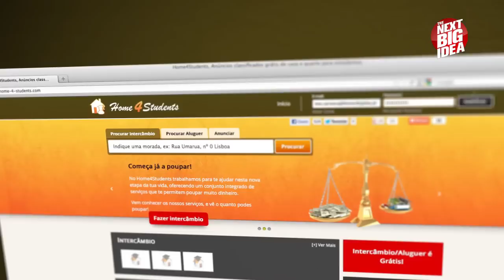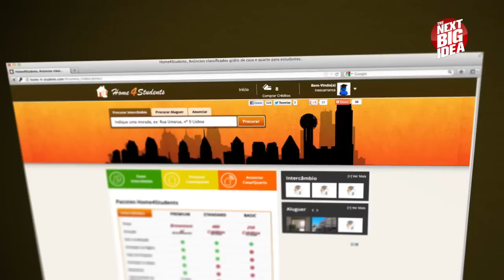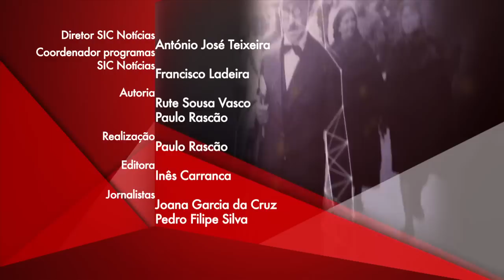The Next Big Idea | Quem estuda, quer casa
Numa conversa com o sogro, Fábio Agapito lembrou-se de criar o Home4Students. As despesas financeiras dos estudantes universitários são elevadas e Fábio queria arranjar uma solução para este problema. Construiu um site onde os estudantes podem trocar de casa uns com os outros, sem suportarem o preço de aluguer de quarto ou casa.